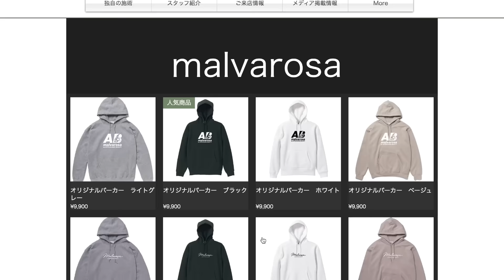外反母趾の治し方！痛みを軽減し、変形を阻止する方法！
今回は外反母趾の治し方！
外反母趾は諦めてる方も多いのではないでしょうか？
今回紹介している方法ぜひ試してみてください！

●【オリジナルパーカー販売ページ】
YouTube内で着ているオリジナルパーカーです。
デザインやカラーも数種類用意してます。
Tシャツも販売開始しました！

●【malvarosa】
オリジナルアパレルブランドのInstagramアカウントです。

コロナウイルスによって混乱している世の中が早く終息する為に、何か一つでも力になりたいと思い、パーカーの売上げ金を募金に当てています。
《募金先》
新型コロナウイルス対策緊急支援（寄付受付中）｜国際協力NGOジャパン・プラットフォーム（認定NPO法人）

●【オンラインサロン限定動画公開中！！】
3月からオンラインサロンを開設いたしました。
オンラインサロン『appearanceラボ』の入会はコチラ

●整体の予約はこちらから⬇︎
御徒町

アピアランスTVでは今後も健康に役立つ
月、火、木、土、20:00に動画をアップしていきますので